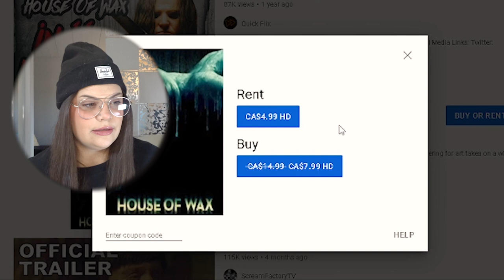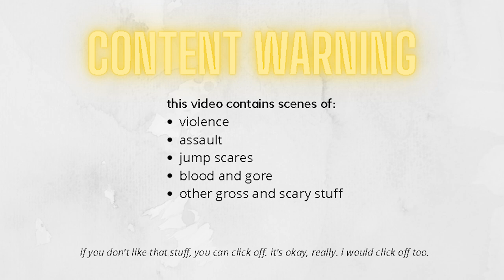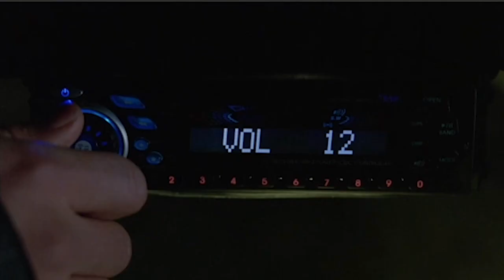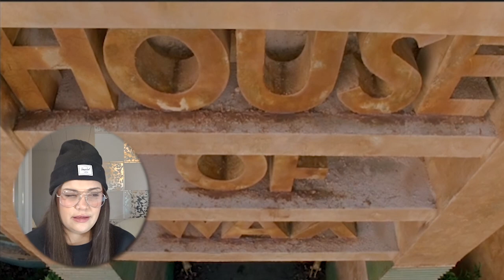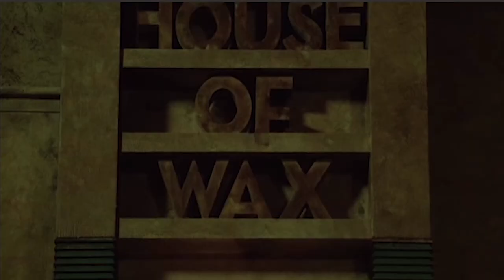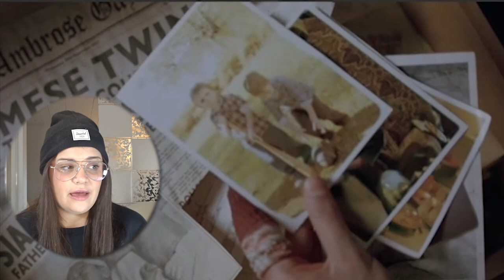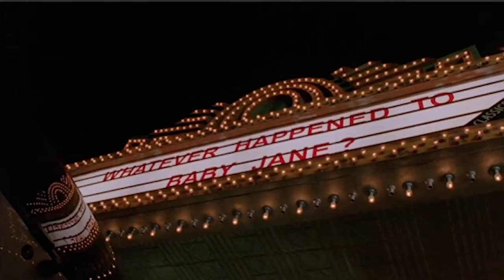First Time Watching *House of Wax* Because You Made Me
HEY is this movie commentary like 5 months late? ...yes.

Anyway, enjoy!

I'm gonna Twitch soon!

It’ll be moderately fun, I can promise you that.

If you made it to the bottom of my description comment "Third brother could never".